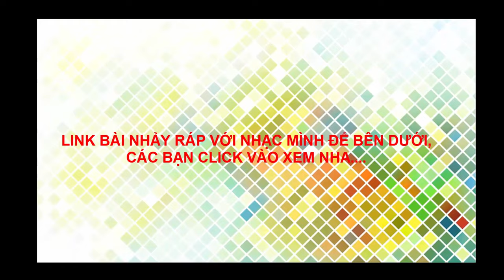Hướng Dẫn Chậm Bài ONE WAY TICKET / LINE DANCE / Leo( Bài Khớp Nhạc BẤM 🔽 )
📷• Business & Show Bookings: Ms. Huyền: 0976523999